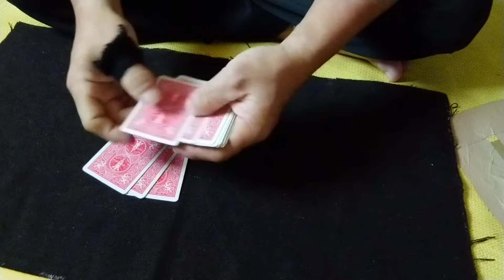Oil & Water @ 386 U Can Do it